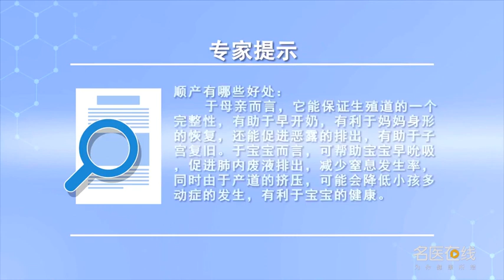顺产有哪些好处 王孝君 重庆市綦江区人民医院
顺产的好处是比较多的，对于母亲而言，它能保证生殖道的一个完整性，有助于早开奶，有利于妈妈身形的恢复，还能促进恶露的排出，有助于子宫复旧。对于宝宝而言，可帮助宝宝早吮吸，促进肺内废液排出，减少窒息发生率，同时由于产道的挤压，可能会降低小孩多动症的发生，有利于宝宝的健康。

What are the benefits of a smooth birth
There are many advantages of a smooth birth, For mothers, It ensures the integrity of the reproductive tract, It helps to start the milk early, It's good for the recovery of mother's body shape, It can also promote the discharge of lochia, It helps the uterus return to old age. For babies, It can help the baby to suck early, Promote the discharge of lung waste liquid, Reduce the incidence of asphyxia, At the same time, due to the extrusion of the birth canal, It may reduce the incidence of ADHD, Good for baby's health.